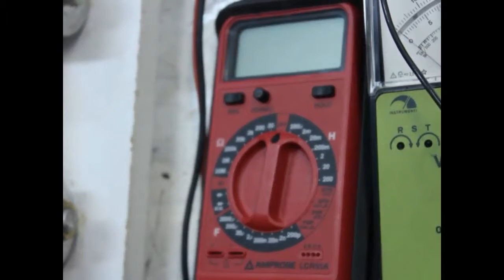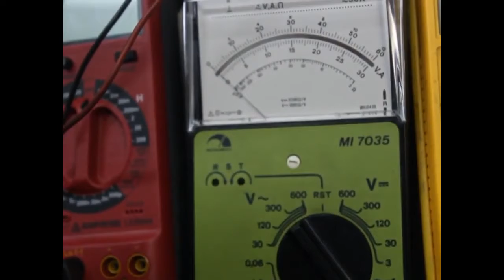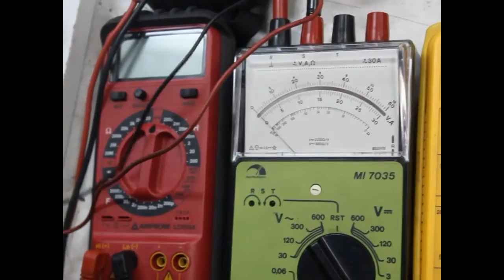kako ispitivati kondenzatore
u ovom video zapisu sam pokazao kako se ispituju kondenzatori pomoću univerzalnih instrumenata, analognih i digitalnih i pomoću RLCmetra, instrumenta za mjerenje omskog otpora, induktiviteta zavojnice i kapaciteta kondenzatora.